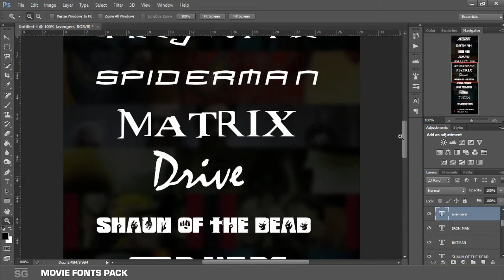Movie Font Pack I. (link in the description)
Today i bring you a movie font pack including 2 popular fonts often used on movie posters/covers. The pack contains 17 fonts(including a preview)

Track: From Within
Company: PostHaste Music
Album: Volume 10.
Composer: Mark John Petrie
Genre: Epic Action Drama Trailer Score
Copyright: Copyrighted to PostHaste Music